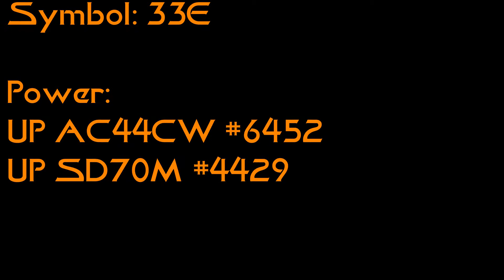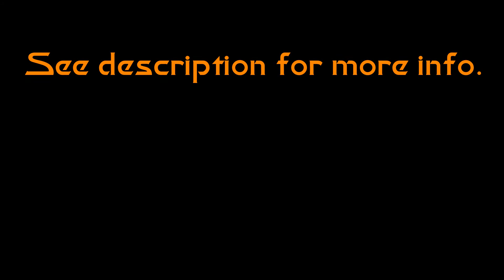Railfanning: Union Pacif- wait... Norfolk Southern?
Filmed 2/17/14

I don't think this train knows what it is.  It's on the BNSF, but it's a Norfolk Southern train with Union Pacific power.

Anyway, late Monday afternoon, Chris (844Train) picked me up and we went north to BNSF's Marceline Sub in Eton and Sibley.  Eton is where the triple track mains of BNSF's Marceline and UP's River Subs split and the two roads go their separate ways.  This location is five miles or so east of the spot in Sugar Creek, MO I frequently go to.  At this location, the trains have a much higher speed limit.  This one is not doing the 70mph limit, but I have more coming from this area, and they are.

This is my first time going here, I've heard about it for years and years, but never got out there to see it.  Come to find out, it's closer than Sugar Creek and again, FAST trains... lots of fast trains.  So, I will be going back.  But this was the first train we filmed that day and I think it had a bit of an identity crisis.  An NS train, with UP power, on BNSF trackage.

The railroad version of MPD I guess...